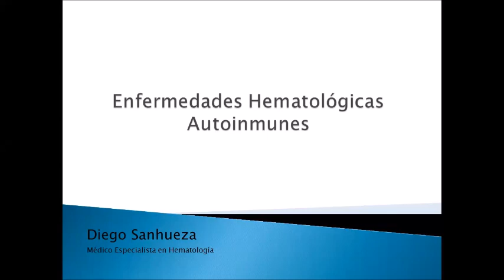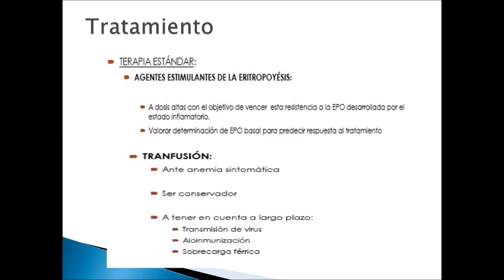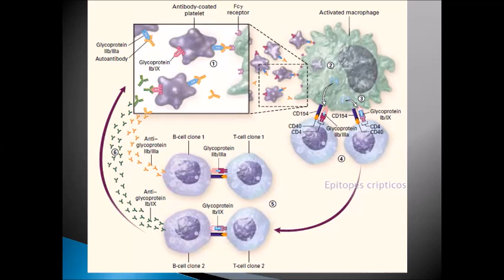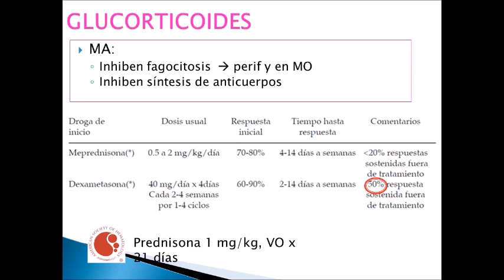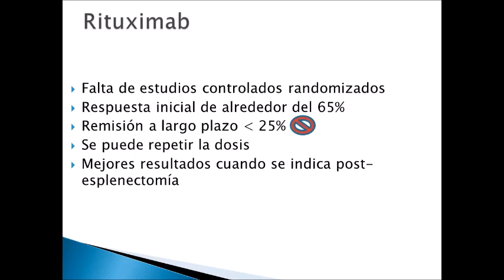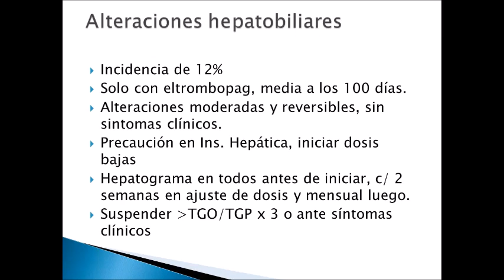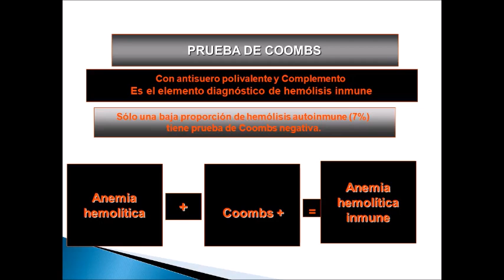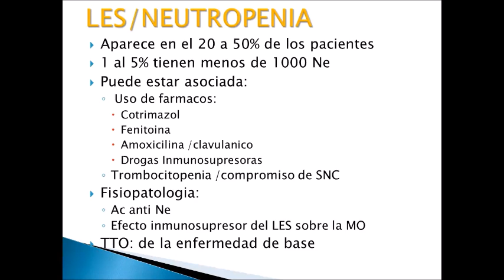ENFERMEDADES HEMATOLÓGICAS AUTOINMUNES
DR. DIEGO SANHUEZA
ATENEO DEL COMITÉ DE DOCENCIA
CLÍNICA ROCA - GENERAL ROCA - RÍO NEGRO
14/09/23